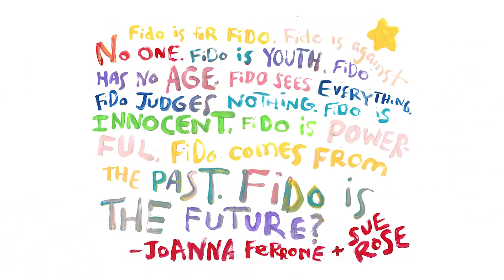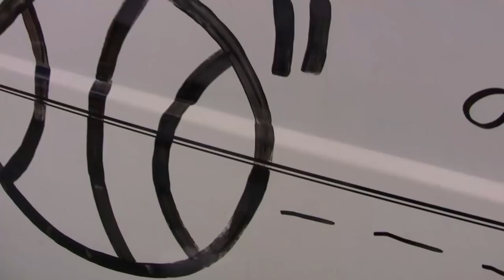PEGGY'S CARTOON-UP! Fido My Dido - DIY Hand painted Volvo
Peggy transforms Drew's white Volvo into the greatest car of all time?

Jessica Gaston - producer/camera
Mary Ann Heagerty - producer/camera
Peggy Noland - host/producer/illustrations
Troy Waters - edit
James James - additional camera
Casey Jane Ellison - opening animation
Seth Bogart - music
Seth Bogart & Shannon Shaw - theme song
Nora Mindell - painting assistance
Taylor Boylston - painting assistance
Phoebe Unterman - painting assistance
Bernadette Cuvalo - painting assistance

Special thanks to: Rhett LaRue, Sam Cormier, Ryan Trecartin, Lizzie Fitch, Sergio Pastor, Nick Rodrigues, Chichi Mathis, Brande Bytheway and Andrew Clark